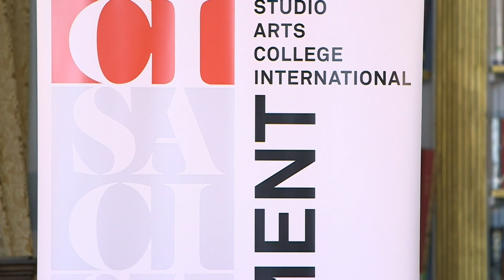SACI 2019 MA Commencement Ceremony (1) - Introduction by SACI President Steven J Brittan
On July 25th, the SACI community convened in the center of Florence to celebrate the 2019 MA Commencement Ceremony for the graduates of the MA in Art History program. The ceremony was held at the Sala Ferragamo - Harold Acton Library at the British Institute of Florence, the oldest overseas British cultural institute in the world. Many family members and friends of the graduates were in attendance, as well as SACI students, staff, faculty, and board members.

The ceremony began with a welcome from SACI President Steven Brittan. Maria Antonia Rinaldi, the MA in Art History Program Director, then offered reflections on the graduating students and their diverse fields of research. Following these reflections, Fabrizio Ricciardelli, Ph.D., History Professor and Director at Kent State University Florence Center, delivered the keynote speech.

SACI President Steven Brittan then awarded the degrees to the 2019 graduates, followed by a reception.

2019 MA Graduates:
Kathleen Helen Patterson Buckley
Elisabeth Emily Di Mauro
Leah Victoria Strong

Congratulations to our 2019 MA in Art History graduates!

Learn more about the MA in Art History program at SACI